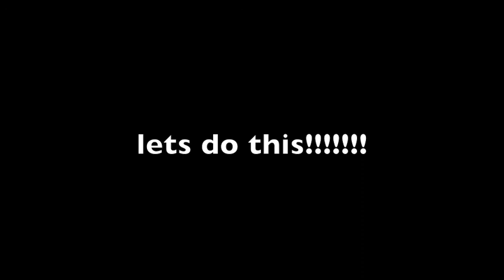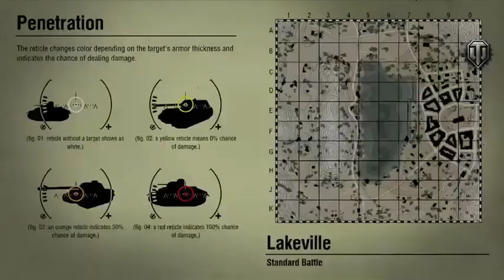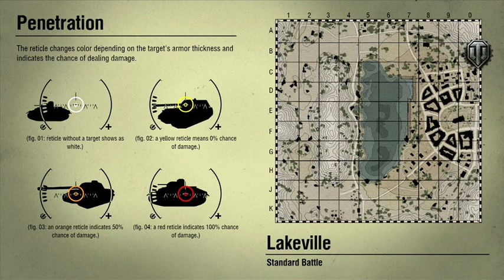World of Tanks W: apoliuu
heyyyyyyyyyyyo its time for another video! enjoy it vid will be up tuesday talk to you when i get back to vegas. -CrzyFoxx Out-